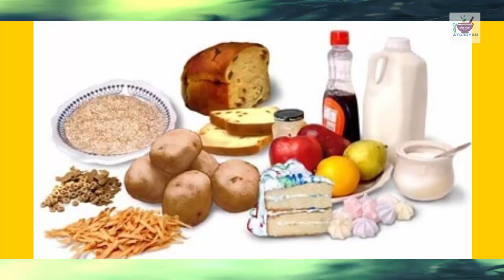क्या आप जानते है तेजी से बॉडी बनाने के लिए क्या खाना है और कैसे।। Bodybuilding Diet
क्या आप जानते है तेजी से बॉडी बनाने के लिए क्या खाना है और कैसे।। Bodybuilding Diet, how to gain weight fast is video me bataya gaya hai sath hi fitness ke liye kya khana jururi hai vo bhi bataya gaya hai